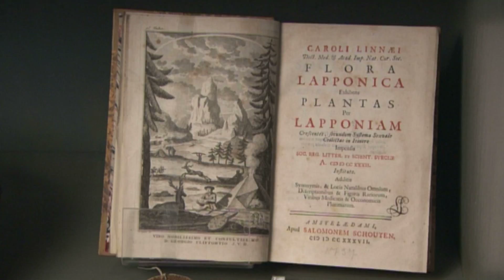Linnés Hammarby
Filmen berättar om Carl von Linnés tillvaro i Hammarby med olika djur, växter och äppelträd som fortfarande blommar.